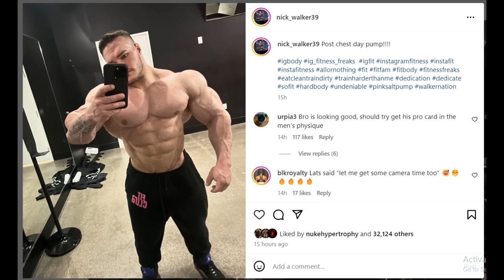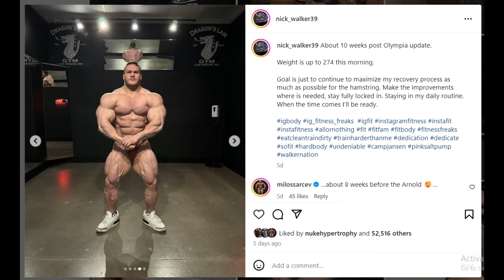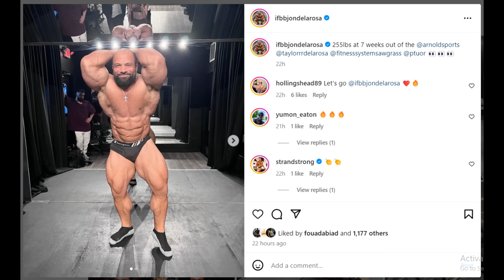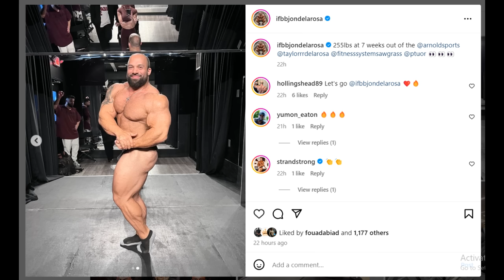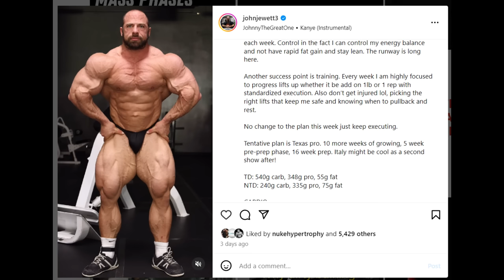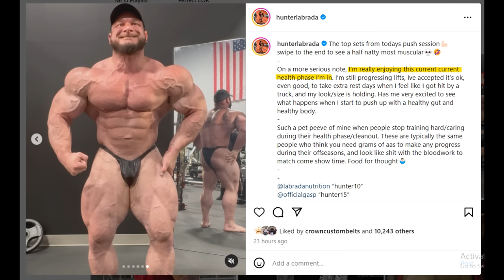Nick Walker FINALLY Getting Softer + Why is John Jewett SHREDDED in the Off Season? + Hunter Labrada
TIMESTAMPS
00:00 - Intro
00:16 - Nick Walker FINALLY Getting Softer
04:21 - Jon De La Rosa 7 Weeks Out
05:47 - Why is John Jewett SHREDDED in the Off Season?
11:33 - Hunter Labrada "Health Phase"